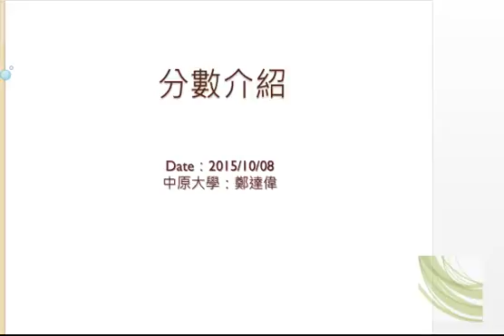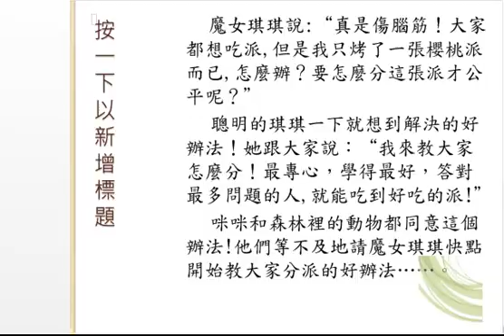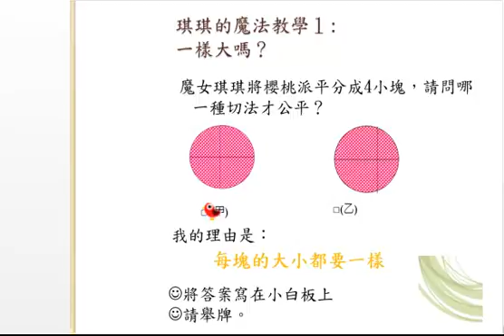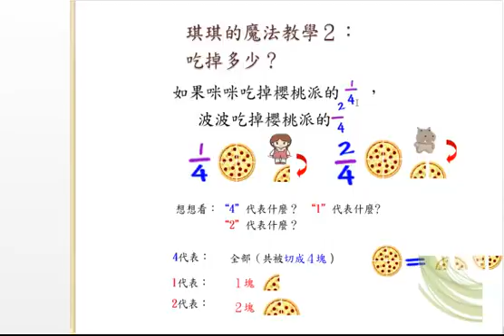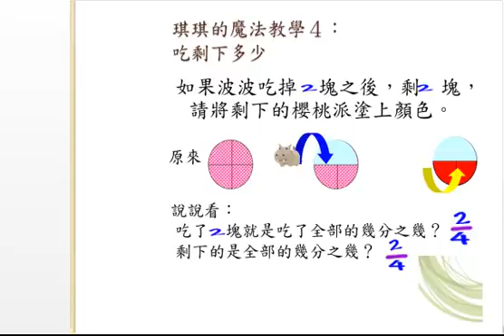數學 - 小三 - 分數的介紹 - 鄭達偉 - 東河